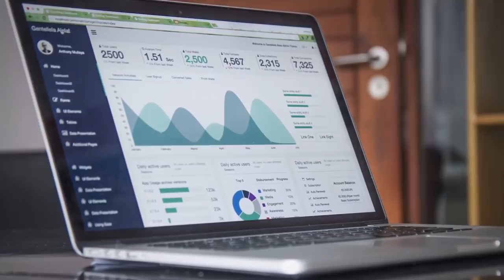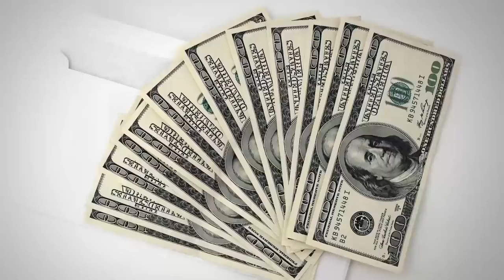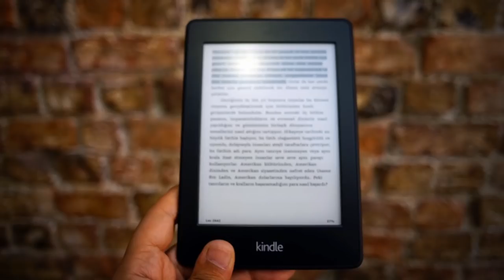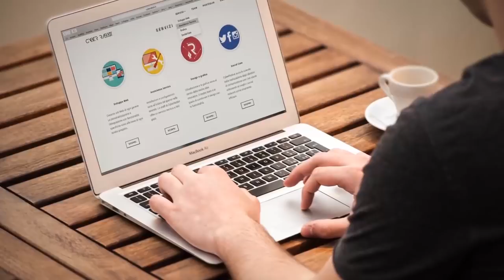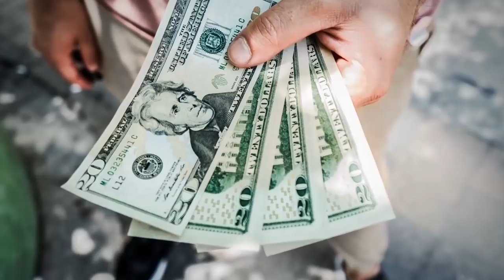7 Секретов УСПЕХА Это Не Диплом!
7 Секретов УСПЕХА (Это Не Диплом!)

Господа, в сегодняшнем видео мы поговорим об успехе, как его достичь, и что определяет успех. Речь здесь не пойдет об образовании, получении диплома.

7 Секретов успеха:

1. - 0:45 - Специализация на решении горячих проблем.
2. - 1:50 - Никогда не прекращай учиться.
3. - 2:23 - Применяй свои знания.
4. - 2:52 - Выбери правильную нишу.
5. - 3:34 - Делись своими достижениями.
6. - 4:02 - Создай ясное предложение и фокусируйся на этом.
7. - 4:32 - Стройте свою сеть контактов (связей).

Друзья, на этом все. Оставляйте свои комментарии, что вы думаете об этом видео?